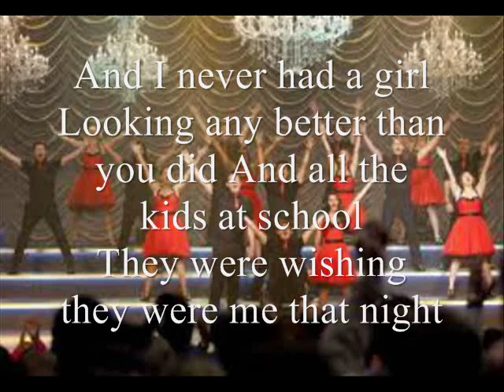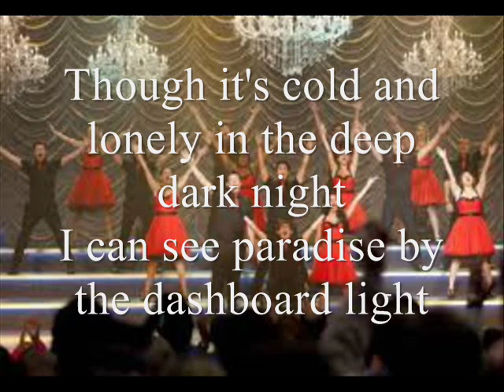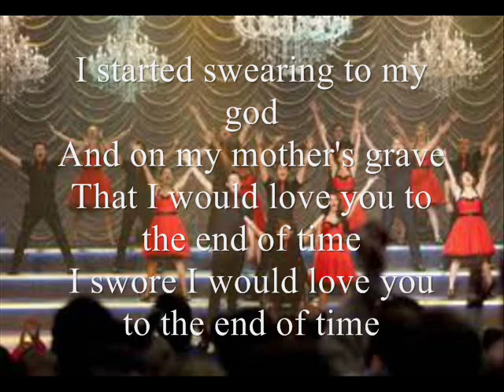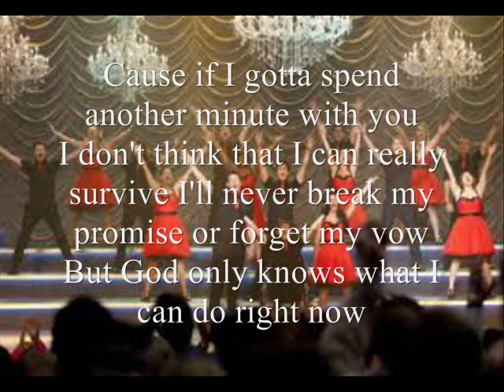Paradise By the Dashboard Light Glee Lyrics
Glee Paradise By the Dashboard Light
Lyrics:
I remember every little thing
As if it happened only yesterday
Parking by the lake
And there was not another car in sight
And I never had a girl
Looking any better than you did
And all the kids at school
They were wishing they were me that night

And now our bodies are oh so close and tight
It never felt so good, it never felt so right

And we're glowing like the metal on the edge of a knife
Glowing like the metal on the edge of a knife
C'mon, hold tight
C'mon, hold tight

Though it's cold and lonely in the deep dark nightI can see paradise by the dashboard light
Though it's cold and lonely in the deep dark night
In the deep dark night

Paradise by
The dashboard light

We're gonna go all the way tonight
We're gonna go all the way
And tonight's the night

I gotta know right now
Before we go any further
Do you love me
Will you love me forever
Do you need me
Will you never leave me
Will you make me so happy for the rest of my life
Will you take me away
And will you make me your wife

Let me sleep on it
Baby, baby let me sleep on it
And I'll give you an answer in the morning

And will you love me forever

I couldn't take it any longer
Lord I was crazed
And when the feeling came upon me
Like a tidal wave
I started swearing to my god
And on my mother's grave
That I would love you to the end of time
I swore I would love you to the end of time

So now I'm praying for the end of time
To hurry up and arrive
'Cause if I gotta spend another minute with you
I don't think that I can really survive
I'll never break my promise or forget my vow
But God only knows what I can do right now

I'm praying for the end of time
It's all that I can do ([Mercedes:] All that I can do!)
Prayin' for the end of time
So I can end my time with you!

It was long ago and it was far away (It never felt so good, It never felt so right)
And it was so much better than it is today. (And we were glowing like the metal on the edge of a knife)

Felt so right!
Felt so good!
Paradise!